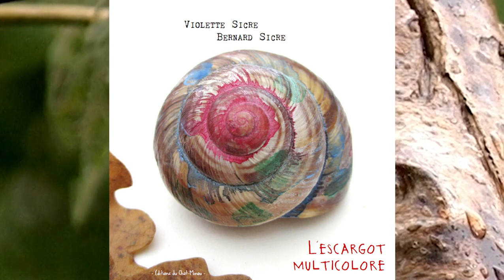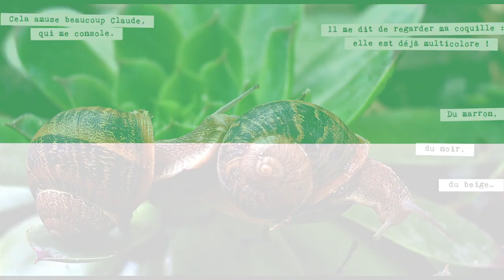LES PETITS MATINS - Les couleurs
Des activités pour s'amuser pour vos tout-petits dans l'univers des petits matins !
Vocabulaire, bricolage, chanson et histoire sous le thème des couleurs